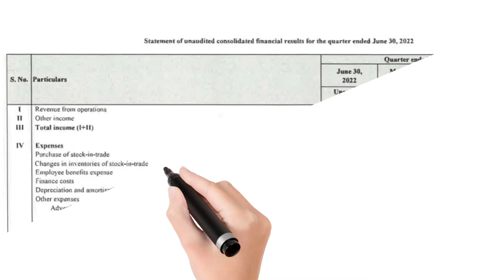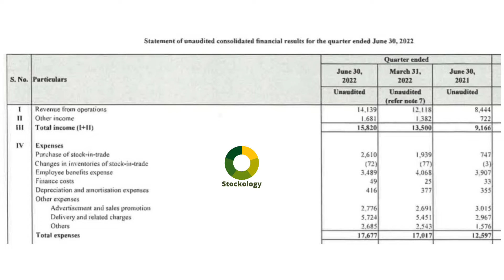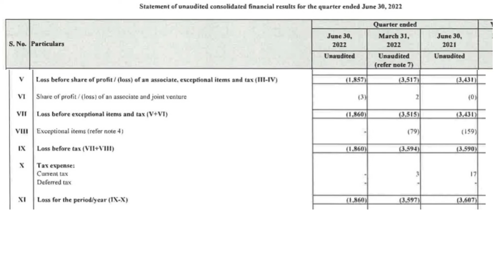Zomato Ltd l Zomato Ltd Q1 Results l Zomato Ltd Q1FY23 Results